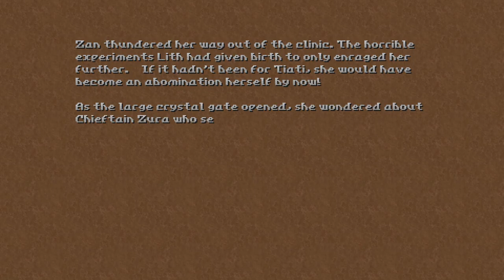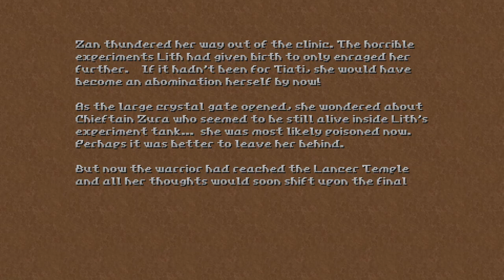Hedon [9] Research & Decay // Going Tubing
I understand that it's no small cost for game development to make a tileset, but I would have appreciated greater diversity in the environment locations. On entering this level, I wasn't sure whether I was going back to that town scene again.

I did appreciate that this was mostly a mood level. It's a nice break before what seems to be the final levels of the game.